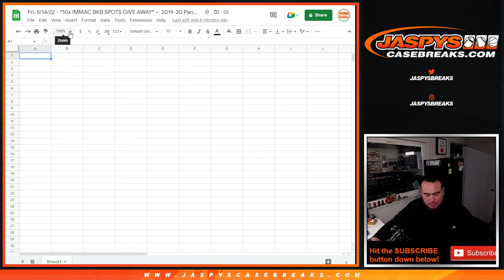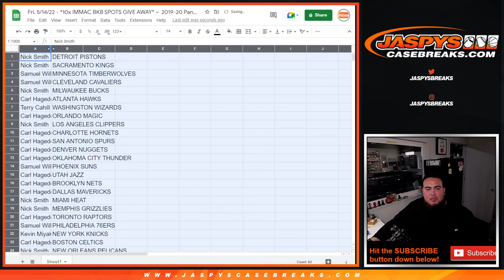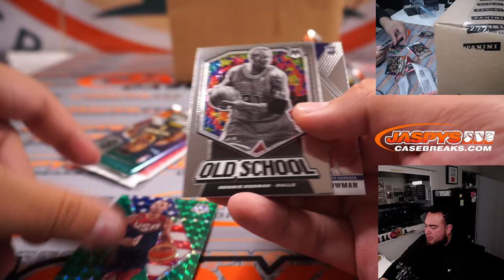Fri. 5/14/22 - *10x IMMAC BKB SPOTS GIVE AWAY* ~ 2019-20 Panini Mosaic Cello 1-Pack Break #766 *RT*